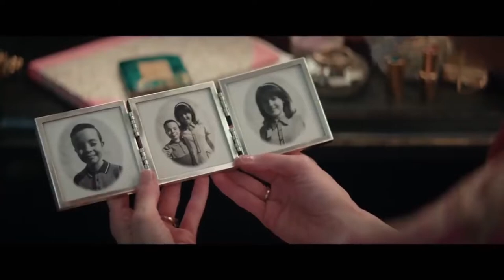Robert’s Reviews - Judy